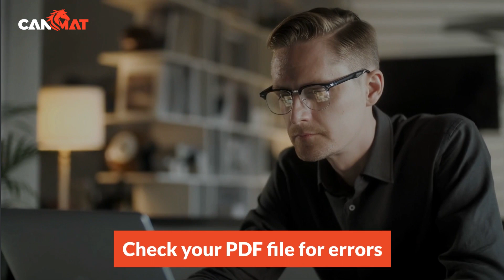3 top tips for perfect personalised print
Erbil branch 🇮🇶
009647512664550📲